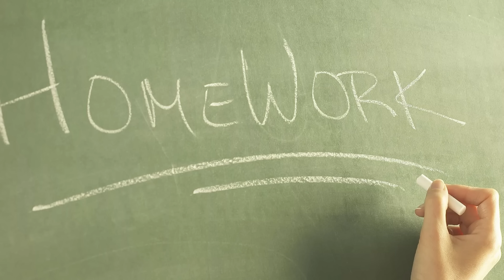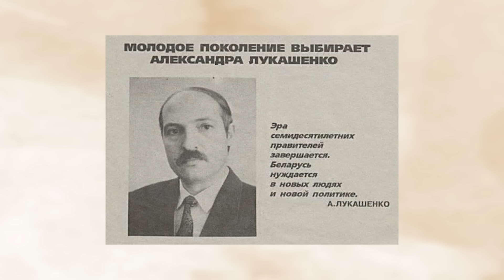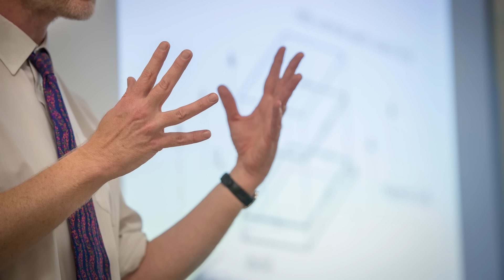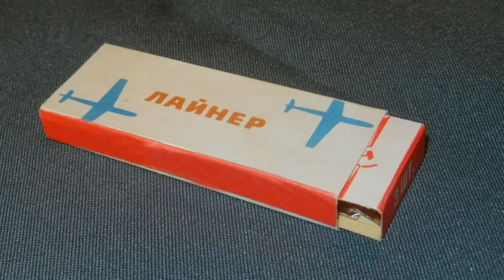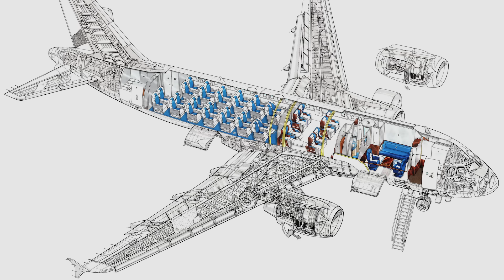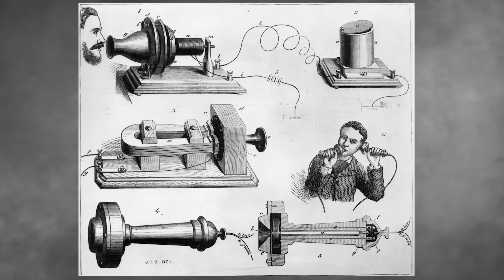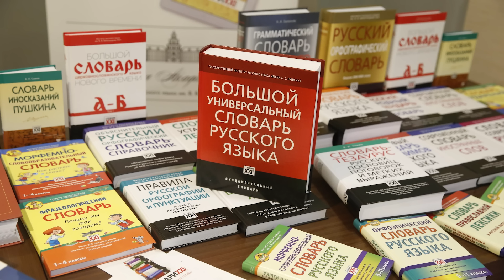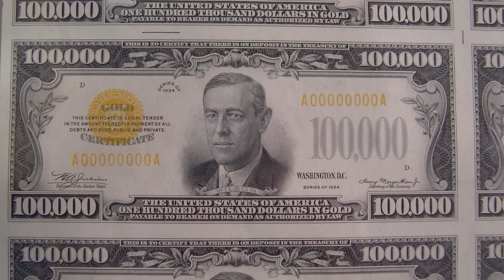200 БЕЗУМНЫХ И ИНТЕРЕСНЫХ ФАКТОВ, КОТОРЫЕ ВАС УДИВЯТ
200 БЕЗУМНЫХ И ИНТЕРЕСНЫХ ФАКТОВ, КОТОРЫЕ ВАС УДИВЯТ - новое видео на канале EckState! Сегодня мы ответим на такие вопросы как: Кем на самом деле являются касатки? Содержит ли кровь золото? Что появилось раньше - зажигалка или спички? Правда ли, что авокадо - ягода? Чем уникальны дельфины? Зачем белые медведи закрывают нос лапами? Кого больше в мире - полных людей или голодающих? Правда ли, что мы улыбаемся по-разному, в зависимости от разных ситуаций? Из-за кого происходит большинство случаев отключения электроэнергии в США? Правда ли, что младенцам не снятся сны? Откуда появилось лицо стандартного манекена? Что делает дятел, когда долбит деревья? Чем опасно употребление в пищу печени белого медведя? Правда ли, что деревья не были биоразлагаемыми? Кто первым изобрёл цифровую камеру? Что объединяет Jay-Z, DMX, Biggie Smalls и Busta Rhymes? Для чего были изобретены солнечные очки китайцами? Кто изобрёл сахарную вату? Что содержит эпитафия Шекспира? Какая официальная птица калифорнийского города Редондо-Бич? Как называется поединок трёх человек? Какого цвета большая часть продаваемой во Франции туалетной бумаги для дома? Какой мёд производит самая большая из всех медоносных пчел, гималайская медоносная пчела? Какого цвета закаты на Марсе? В чём заключается секрет питания первого и второго пилотов? Чего не было бы без летучих мышей? Есть ли государственные гимны без слов? Сколько золота в ядре Земли? Могут ли люди чихать во сне? Сколько глаз у игуан? Какое национальное животное Шотландии? Правда ли, что Моррис Ральф Хиллеман из 14 вакцин, включённых ВОЗ в рекомендованный график вакцинации создал 8? Можно ли издавать гул с закрытым носом? Какой самый унылый день в истории? Какое самое долгоживущее насекомое? Много ли возможных ходов в шахматах? Что притупляет кофе? Правда ли, что Элвис Пресли, король рок-н-ролла, был блондином? Из чего на 15% состоит воздух в метро? Есть ли у кошек аллергия на людей? На эти и другие вопросы мы ответим в видео с 200 безумными и интересными фактами, которые вас удивят.

Оставляйте комментарии📩, самые интересные я опубликую в новых видео и лично передам привет🖐 На самые интересные вопросы отвечаю каждому!